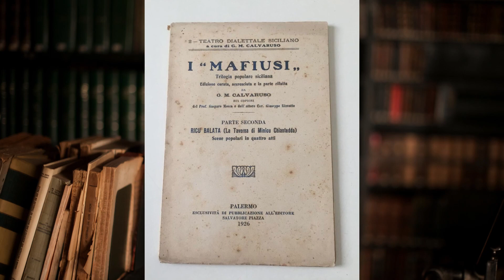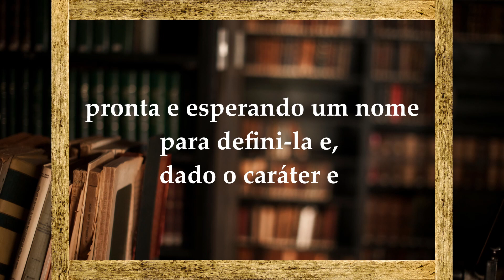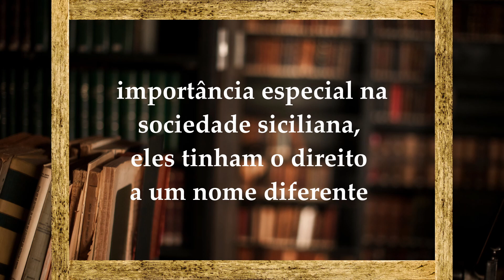A Origem da MÁFIA | Mentes da Máfia #01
Começamos com nossa nova séries aqui no canal e, na introdução, vamos falar das verdadeiras máfias, sua origem e seus principais componentes no mundo.

Capítulos:
00:00 Abertura
00:41 Significado do Nome
02:04 Origem da Máfia
03:23 As Máfias do Mundo Real
04:44 Personalidades e Organizações Criminosas
05:39 Máfia no Brasil?
06:02 Encerramento